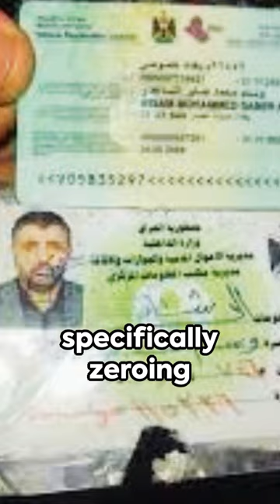Kataib Hezbollah Commander in Baghdad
In this gripping video, we delve into the latest developments from Baghdad, where a U.S. drone strike has dramatically escalated tensions by targeting Abu Baqir Al-Saadi, a high-ranking commander of the Kataib Hezbollah militia. As a critical figure behind planning attacks on American forces, Al-Saadi's elimination marks a significant turn in the U.S.'s efforts to protect its troops and interests in the region.

Through expert analysis and on-the-ground reports, we uncover the intricate web of regional politics, the strategic importance of this strike, and its potential repercussions on the delicate balance of power. This operation comes in the wake of a tragic drone attack near the Jordan-Syria border, which resulted in the loss of three U.S. service members, with Kataib Hezbollah being held accountable.

Join us as we explore the complex interplay of military strategy, geopolitical tensions, and the quest for stability in a region fraught with conflict. Don't forget to share your thoughts in the comments section, and if you're keen on staying updated with in-depth analyses of global events, make sure to hit the subscribe button and turn on notifications. Your insight and engagement are what drive our discussions forward.